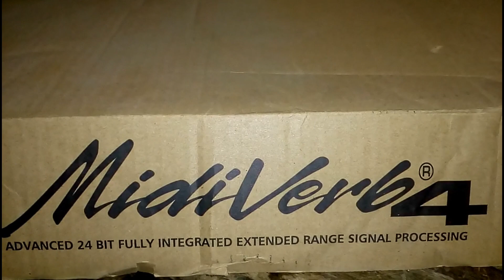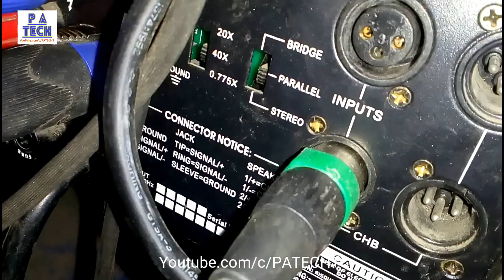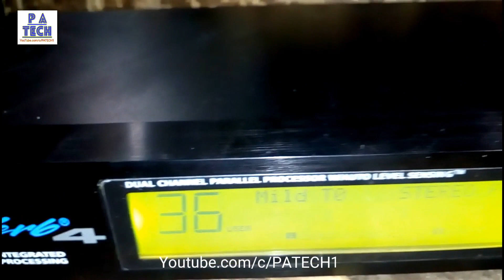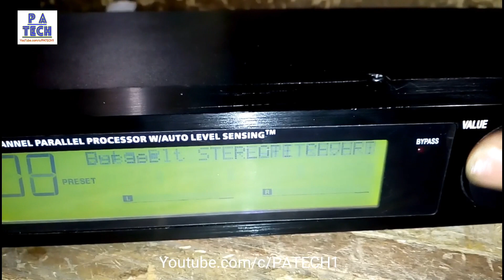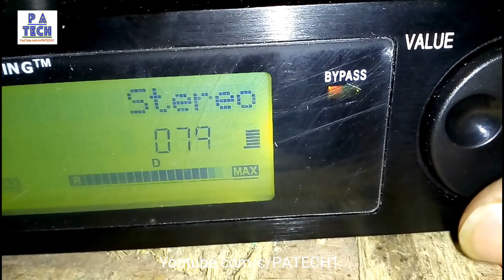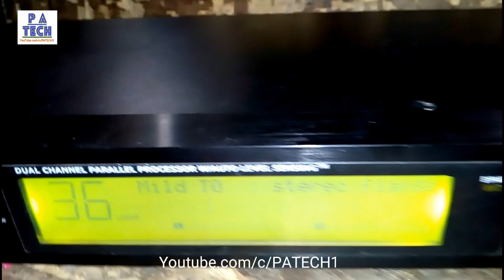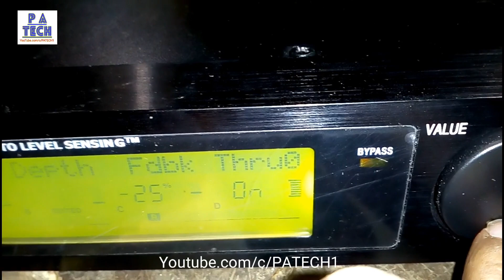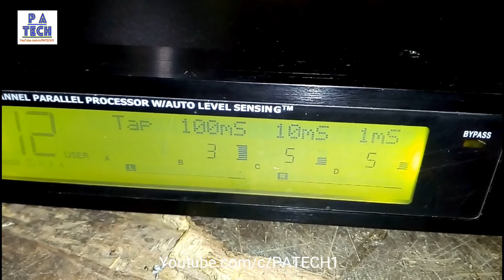MidiVerb4 signal processing machine हिंदी में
fully integrated extended signal processing machine